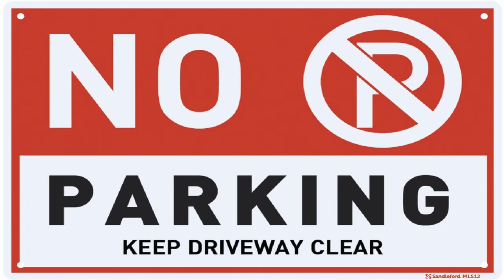(घर का नक्शा) Ghar ka Naksha 30' x 45' Best Plan II 150 Gaj House design II Layout Plan II I.A.S.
Hi everyone!

II GROUND FLOOR PLAN - PARKING AREA
II FIRST / TYPICAL FLOOR PLAN
II LIFT AND STAIRCASE

Thanks